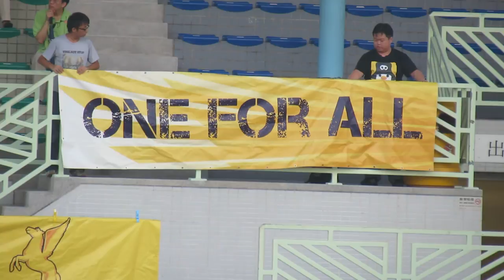飛馬vs流浪(2012.9.8.甲組聯賽)片段1之打氣團準備(ONE FOR ALL 反國教)